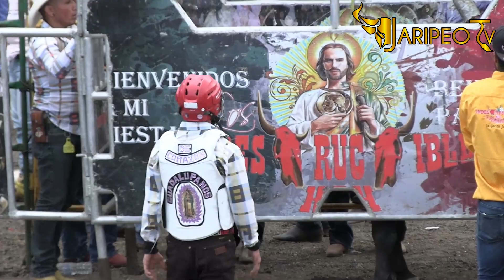!! JARIPEO EN COENEO MICHOACÁN RANCHO LOS INDESTRUCTIBLE 23 DE OCTUBRE DEL 2022!!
JARIPEO EN COENEO MICHOACÁN RANCHO LOS INDESTRUCTIBLES 23 DE OCTUBRE DEL
2022
El Jaripeo En El Estado De Michoacán México Es Una Tradición Muy Antigua Y Se Lleva A cabo En La Mayoría De Fiestas Patronales De Las Comunidades Y Esta Actividad Es Familiar, Ya Que Asisten Niños De Todas Las Edades Acompañados De Sus Papás ​​Hasta Personas Mayores De La Tercera Edad Y De Hecho Son Fechas Muy Esperadas Las Fiestas Y Sus Jaripeos, Ya Que En La Mayoría De Las Comunidades Se Realizan Solo Una Vez Al Año En Su Pueblo O Ranchito. El Jaripeo En La Actualidad Es Una Mezcla De Las Charreadas Mexicanas Con El Rodeo Americano Los Que Da Como Resultado El Jaripeo Ranchero. Todos Los Jinetes Caporales Y Demás Participantes Están Capacitados Para Esta Actividad Y Por Ningún Motivo Es Recomendable Imitar Los Actos Realizados Por Estos Profesionales.